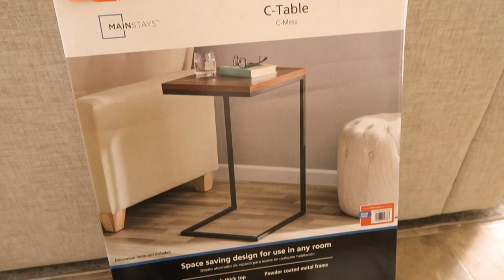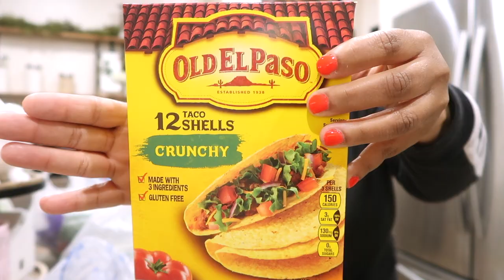I Can't Believe This Happen... IRRITATED! | WALMART HAUL | RAISINGHALO